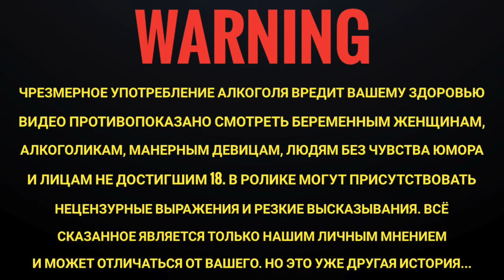18+ Grimbergen : Blonde, Double Amber, Rouge, Blanche (Пиво от монахов)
Про тьму в России, бельгийских монахов и французов.

Это только наше оценочное мнение, просьба не принимать близко к сердцу! Будьте осторожны, в обзоре присутствует мат! И помните очень важную вещь: пейте правильное пиво, а любое пиво правильное, если вы так считаете!